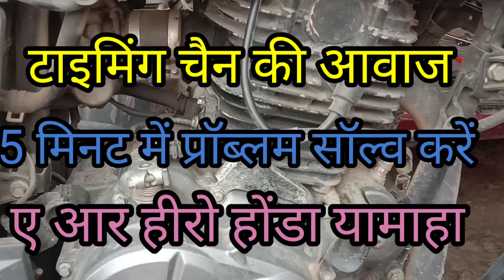पल्सर 150 टाइमिंग चैन साउंड. pulsar timing chain sound problem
दोस्तों
आज मैं बताऊंगा टाइमिंग चैन में आवाज कैसे खत्म होती है और मैं सीटी 100 की डबल चैन जोड़कर इसमें पल्सर में डाल रहा हूं आप मेरी वीडियो देखो और सब्सक्राइब लाइक